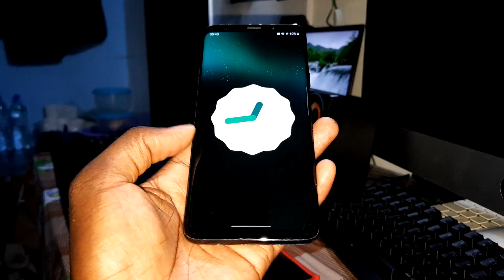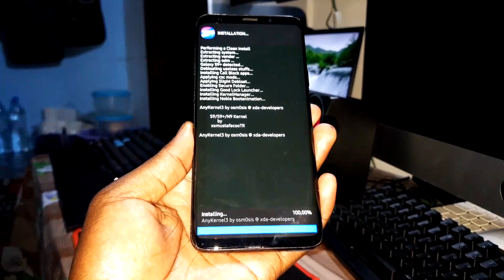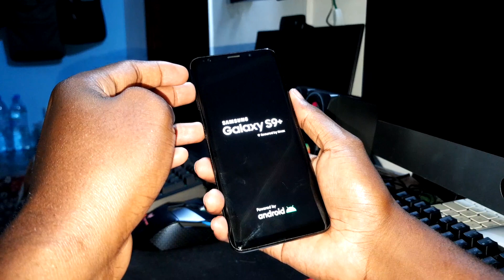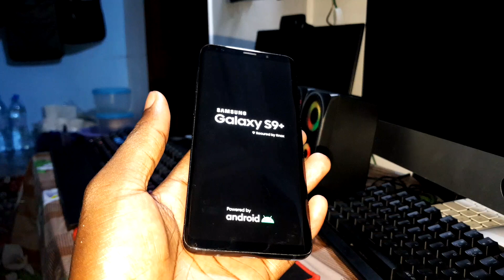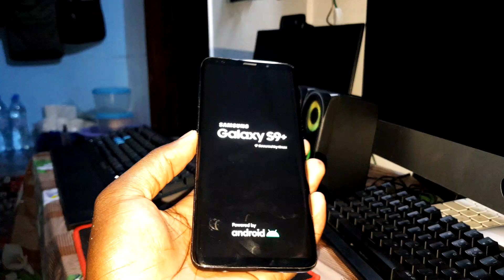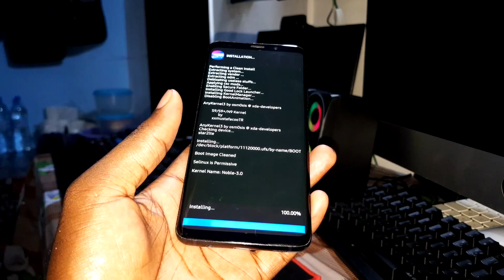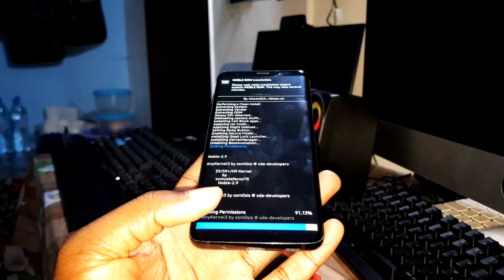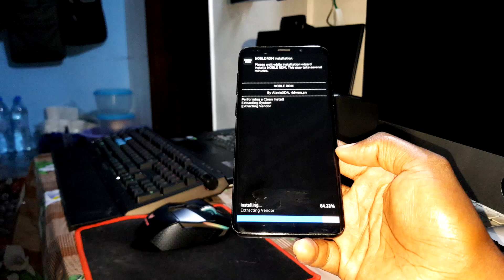NOBLE ROM 3.0 BETA : But Not Working! TRY to Install One UI 5.0 ROM on Galaxy S9+/Note9/S9